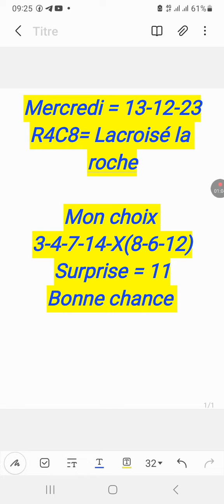pronostic R4C8 Mercredi 13-12-23 A Lacroisé larouche - Px Cafe Chez Isa Bailleul Sir Berthoult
pronostic R4C8 Mercredi 13-12-23 A Lacroisé larouche
         Px Cafe Chez Isa Bailleul Sir Berthoult
6 000€ - Attelé - Tous chevaux - 7-9 ans - 2700 mètres - Autostart - Corde à gauche